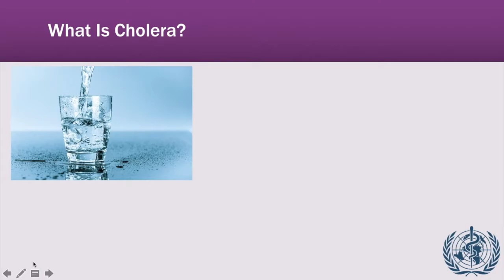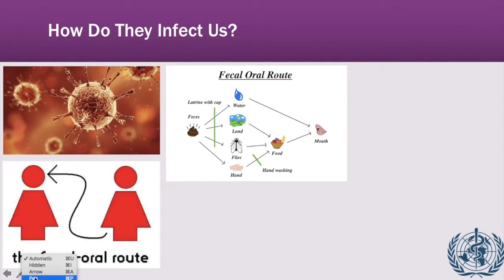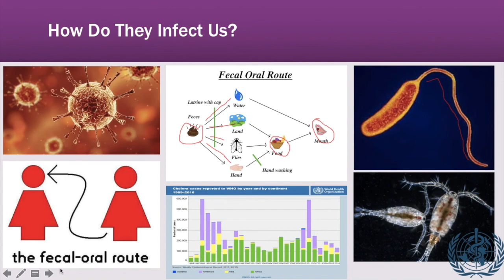CHOLERA:VIDEO SUMMATIVE D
Summative Project